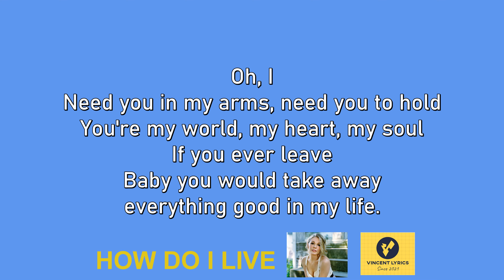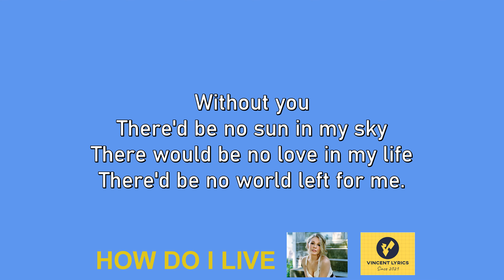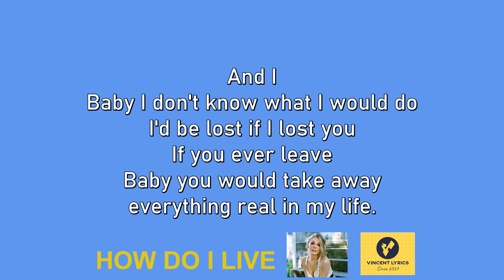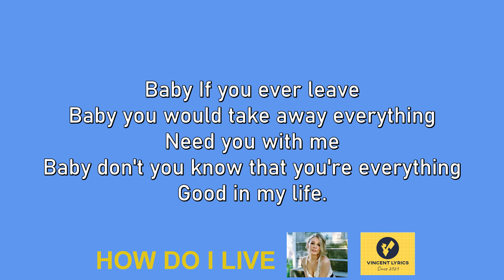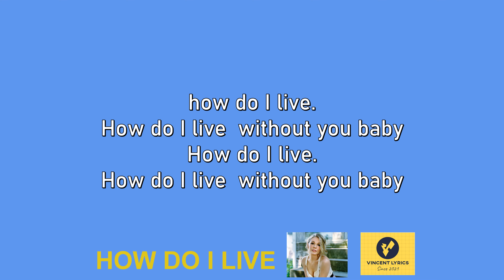How Do I Live || LeAnn Rimes || lossless